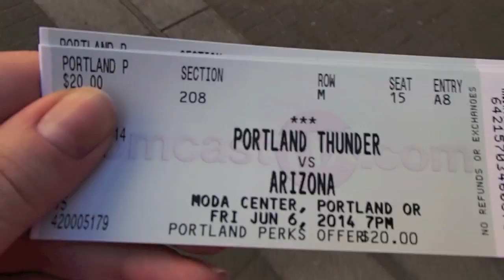I Love You, Team Sports! | WITL 64 theBubblelush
Picking strawberries, Hannah's new songs, Waving at Princesses, and a newfound love for team sports.  (William is 14.5 months, Hannah is 3.5 years)

==Sign Up for JULEP polish and Get your 1st BOX FREE with code FREEBOX

==WHAT DOES WITL MEAN?
My name is Carla, and I've been vlogging our family for the past 5 years.  Through infertility, pregnancy, and now life as a family of four, I film little clips of our daily lives and combine them into Week In The Life vlogs.